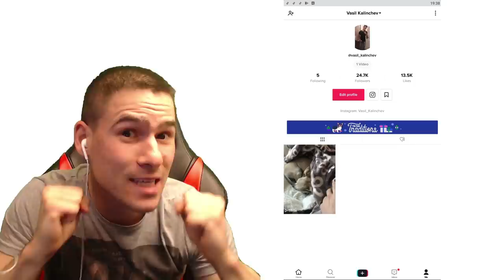УЖАСНИ ШЕГИ В TIK TOK